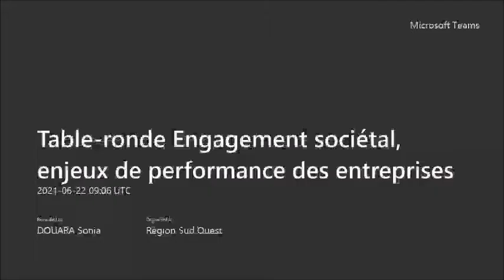Engagement sociétal, enjeux de performance des entreprises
Le 22 juin dernier, Harmonie Mutuelle a rassemblé plusieurs acteur économiques du Grand Sud afin de partager leur expérience en matière d'actions de santé environnemental.
Muriel Fournier, Gérante de Espace Propreté, Christophe Devineau, DirecteurNatur&Co et Benoit Emasabel, Président de Parabolik ont ainsi fait découvrir leurs actions et les bénéfices pour leur entreprises.